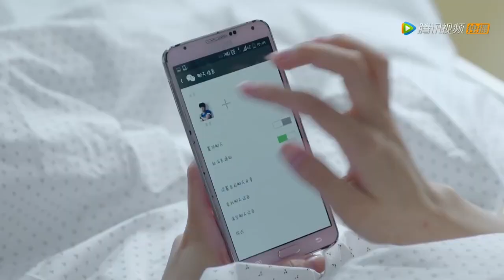心機男欲擒故縱成功和富家女在一起，並與富家女發生關係，一步一步完成自己的復仇計畫【逆光之戀The Backlight of Love】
👉 下載WeTV APP可以看全集正片：
感謝訂閱@經典一線中劇 觀看及時觀看精彩好劇